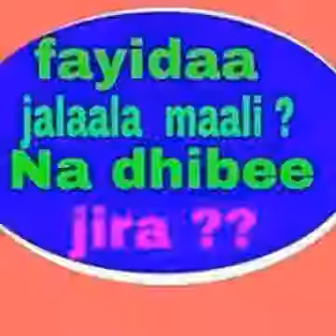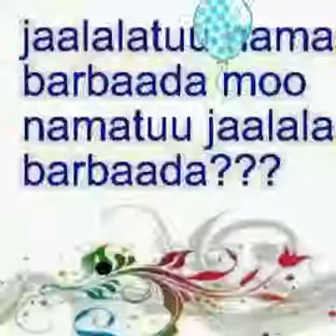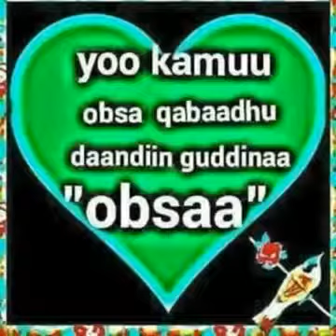New oromo music jalala jalala best